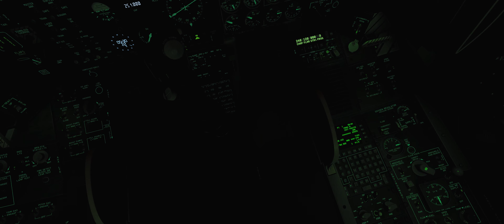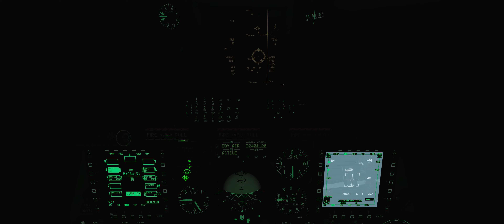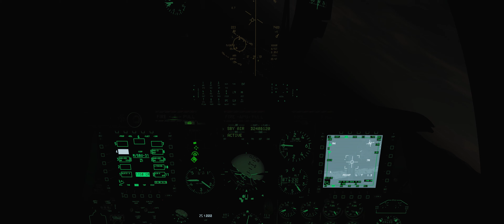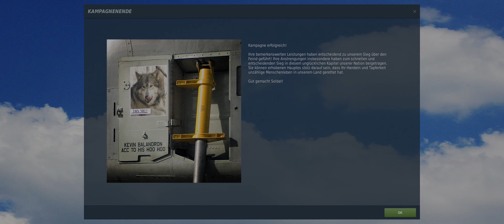DCS - A-10C - Georgian Hammer - Mission 15 (14-2) - Finale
Das enttäuschende Final der Georgian Hammer ... Brücken einreißen in Dunkelheit.